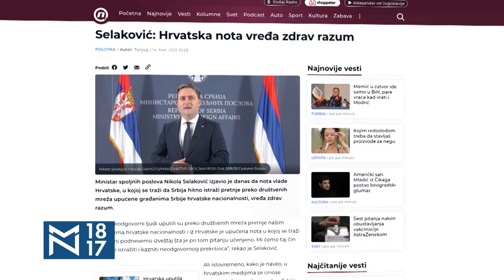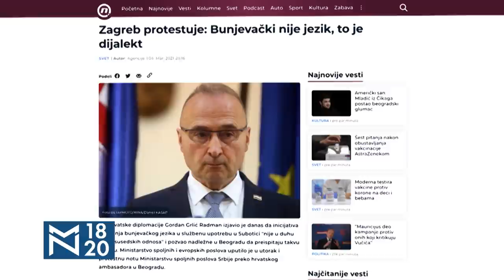Hrvatsko-srpske protestne note- gosti Hrvoje Klasić, Aleksandar Popov